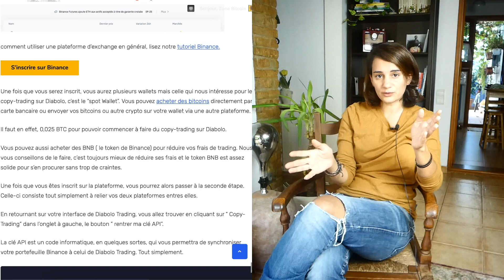Bon plan : Faire du Copy-Trading avec Diabolo